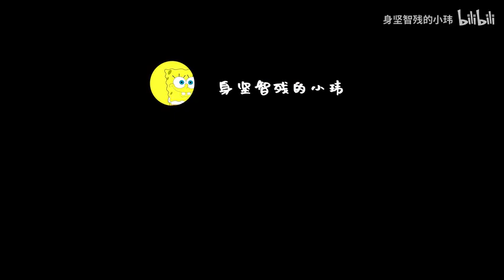【周星驰Stephen Chow 金凯瑞Jim Carrey 版抖肩舞】每天一遍防治抑郁！哈哈哈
两位影视巨星的舞蹈你们喜欢吗